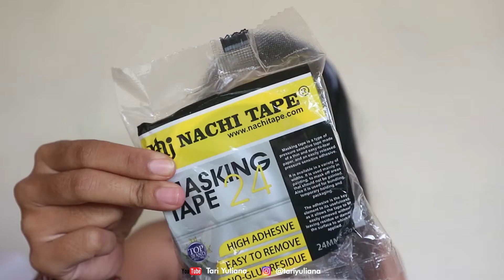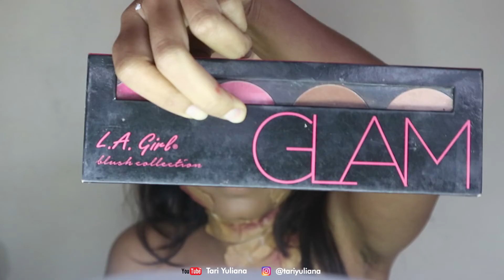MAKEUP SFX LOW BUDGET || TUTORIAL BIKIN LUKA DI WAJAH GAMPANG BANGET